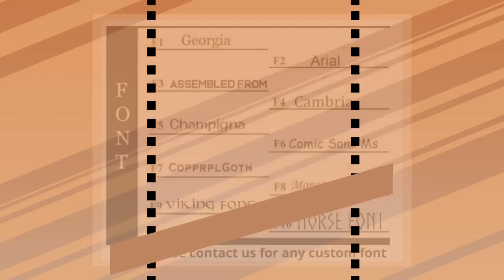Personalised Engraved Hand Made Viking Beer Horn Mug/Tankard, Smooth finish Horn mugs - 350-500ml...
A unique bar present for friends and great addition to your fun parties such as Christmas Party, Wedding Party Favor Box, Your Favorite Fest etc. !!! Personalize their name/Initials on the wooden base of the Mug, for that personal Touch !!!  Genuine quality ethically sourced Cattle Horn vessels.  A unique bar present for friends and great addition to your fun parties such as Christmas Party, Wedding Party Favor Box, Your Favorite Fest etc.  Height around 6+ inches.  Horn is naturally water resistant which is why it has been used for centuries. The horn tankards are sealed to the wooden base so that they are suitable for use with cold beverages like beer, ale, wine and water. Should not be used with fizzy drinks and strong spirit.  These are NOT suitable for hot drinks including Tea or Coffee.  Listing is for 1 item  Polished finish/Smooth finish cattle Horn Mugs DELIVERY: *** Deliveries within UK is free *** *** Deliveries to Europe are Tracked and Signed *** *** For Non-EU International Deliveries, we offer Standard as well as Tracked & Signed options. We recommend to choose Tracked and Signed Options if Tracking number is required *** PERSONALIZATION When personalized sets/items are selected, please enter the text to be personalized in the personalization section. If there are any issues, please send us a note or email and we will get back to you before processing your order. Please enter the font and the Text that you'd like us to engrave on the bottom of the mugs. If the text is too long and cannot fit in the base in one line, it would have split into multiple lines. If no Font is selected, we will use the font that looks best with the text provided (we generally use F8: Monotype Corsiva) For custom pattern, please send us the text or monochrome image via text or email. This will be engraved on the horn. If the text is too long and cannot fit in the base in one line, it would have split into multiple lines. If no Font is selected, we will use the font that looks best with the text provided (we generally use F8: Monotype Corsiva) A drawstring bag with tag is provided when Bag option is selected. CLEANING AND MAINTENANCE: Use your horn mug often - Wash every time before use - Hand-wash only - Use Towel gently right after wash - Clean your horn items in lukewarm running water without soap or solvents. Dry off the items directly - Keep your horn bowl separate from sharp utensils NOT safe for Microwave or Dishwasher A perfect gift for him/her for any occasion. Due to this process, there may be a slight variation from one item to the next. Such variations are inherent in the handmade products, so you may expect minor distinctions that will make your purchase special and truly one of a kind. - Color, shape and size and shape may vary * We are UK based company, all our products are shipped promptly from the UK.